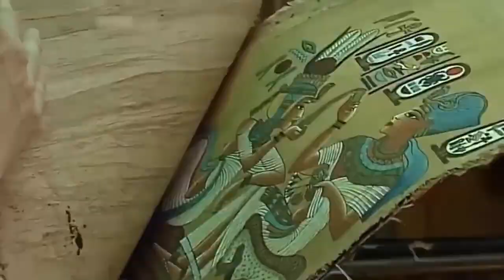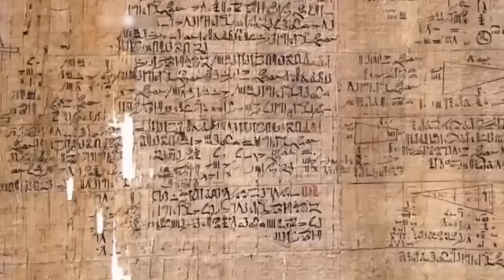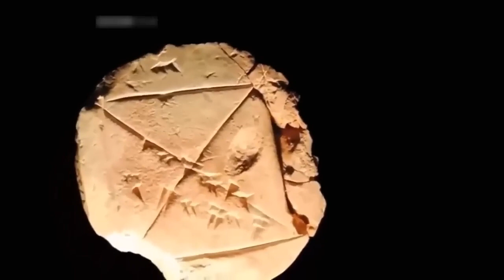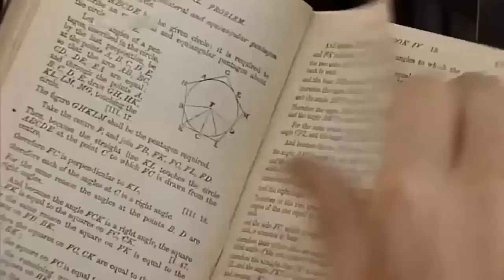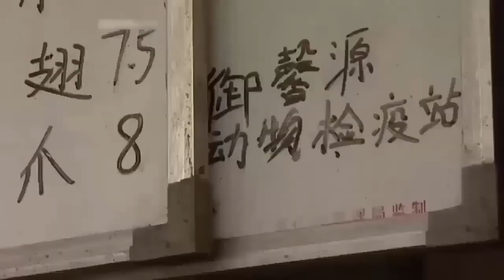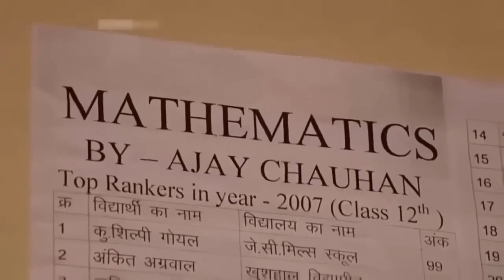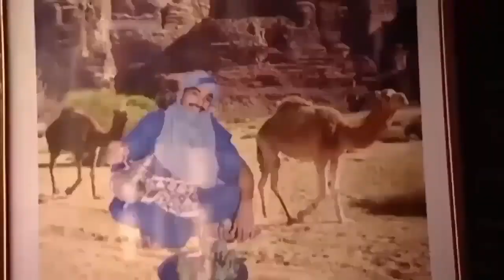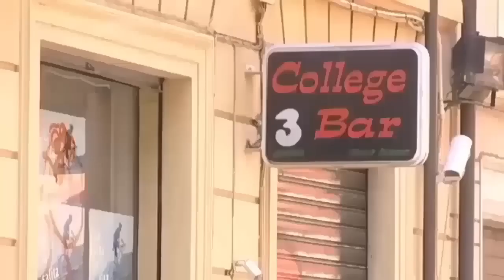"The Evolution of Mathematics: From Ancient Civilizations to Modern Science - A Documentary"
The video "The History of Mathematics" is a documentary that traces the evolution of mathematics from its early beginnings in ancient civilizations to modern times. The documentary discusses how early humans developed counting systems, which evolved into more sophisticated mathematical concepts such as algebra and calculus.

It explores the contributions of prominent mathematicians such as Pythagoras, Euclid, and Archimedes in ancient Greece, as well as the advances made by scholars in the Islamic world, including al-Khwarizmi, who developed algebra.

The video also covers the development of calculus in the 17th century, pioneered by mathematicians such as Newton and Leibniz, and how this revolutionized mathematics and enabled the development of modern science.

The documentary concludes by exploring the current state of mathematics and the ongoing search for new mathematical discoveries, such as the proof of the Riemann Hypothesis, which remains one of the most important open problems in mathematics today.